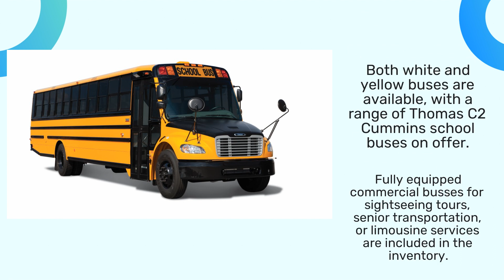Bus For Sale In Alberta: Get The Best Paratransit Vehicles, Limo Buses & Electric Vehicles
Regardless of your needs, you’ll find something to suit your mission and budget!